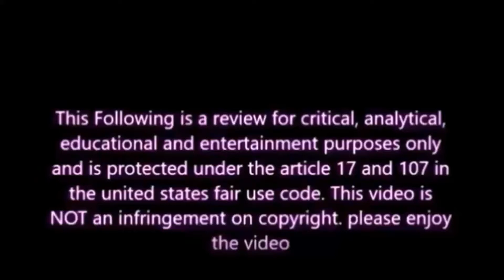Thor: Ragnarok Review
I review the wrap of the  trilogy on the god of thunder